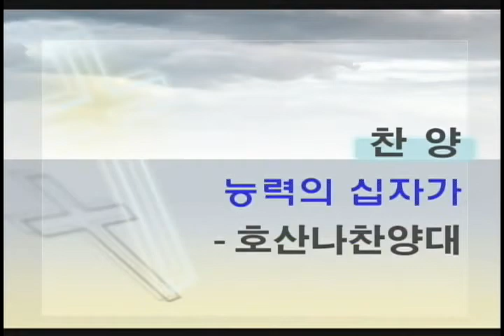능력의 십자가.avi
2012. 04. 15. 일산동안교회 4부예배 찬양 호산나 찬양대